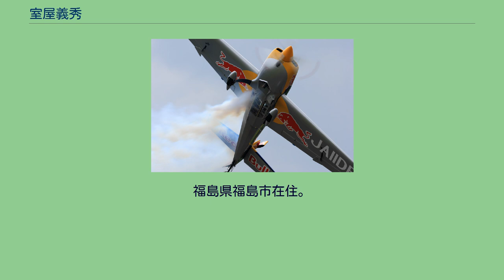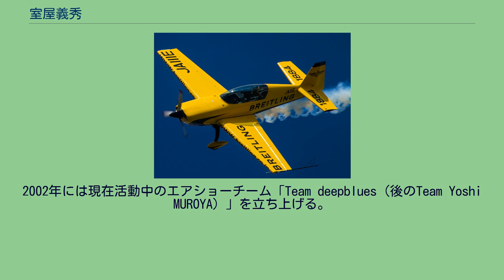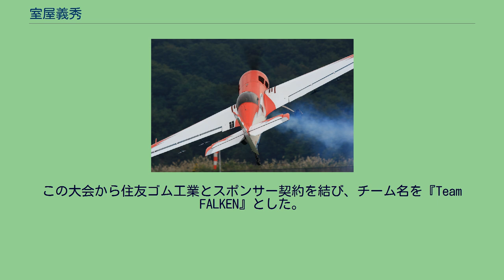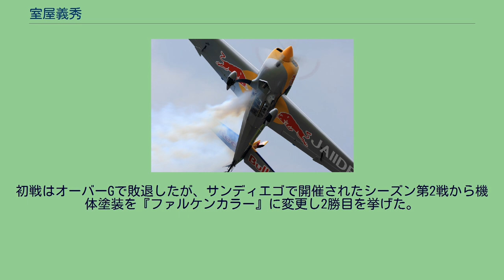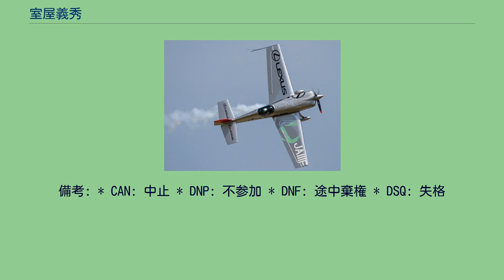室屋義秀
室屋 義秀（むろや よしひで、1973年1月27日 - ）は、日本のパイロット。
福島県福島市在住。
2002年に活動を開始した競技志向型（エアロバティックス）エアショーチームのメインパイロット。
2009年からレッドブル・エアレース・ワールドチャンピオンシップにアジア人として初めて参加し、2017年に年間総合優勝に輝いた。
幼少時代、『機動戦士ガンダム』の主人公アムロ・レイに憧れ、パイロットを目指す。
中央大学杉並高等学校卒業。
中央大学文学部入学後、航空部に所属し、グライダーで飛行訓練を開始。
1993年、20歳で渡米し飛行機のライセンスを取得。
1995年に兵庫県但馬空港で行われたブライトリング・ワールドカップで帝王ユルギス・カイリスやパトリック・パリスなどの世界最高峰の飛行技術を目の当たりにし、本格的なエアロバティックスの訓練を開始する。
1997年、再び渡米し、ランディ・ガニエのもと訓練を積む。
その後、自身初の競技会にも臨み、アドバンスクラス世界選手権では日本代表にも選ばれる。
翌1998年、日本でエアショー活動開始。
2002年には現在活動中のエアショーチーム「Team deepblues（後のTeam Yoshi MUROYA）」を立ち上げる。
また、多額の借金をし、約3,000万円の中古競技機（スホーイ 26M）を購入した。
しかし、燃料費やメンテナンス費用などにコストがかかるため、スポンサーを探していたところ、たまたまテレビ番組「マネーの虎」のエアロバティック・パイロットになりたいという女子大生の企画を見たことで、その出演者である堀之内九一郎にコンタクトを取ったところ、「夢があるなら頑張れ」と堀之内にスポンサーを快諾された。
2003年にはアンリミテッドクラス世界選手権にも出場。
同年、NPO法人ふくしま飛行協会を設立。
理事の一人として、国内のホームベースでもあるふくしまスカイパークで、青少年の健全育成のための教育活動や航空文化の啓蒙活動にあたる。
この年、後にレッドブル・エアレースでもチームコーディネーターとして共に闘うことになる盟友ロバート・フライとフォーメーションでエアショーを開始。
2004年、エアロバティックスの道に入るきっかけともなったユルギス・カイリス、ロバート・フライと共に3機でフォーメーションエアショーを行う「Air Bandits」を結成。
2007年、レッドブル・ジャパンとスポンサー契約締結。
エアショー活動にドイツ製のEXTRA300Sが加わる。
2008年、スペイン・バルセロナで行われたレッドブル・クオリフィケーションキャンプに参加し訓練に合格。
レッドブル・エアレース・ワールドシリーズの参戦に必要なスーパーライセンスを取得し、翌2009年、レッドブル・エアレース・ワールドチャンピオンシップ2009に正式参戦。
最終戦スペイン・バルセロナ大会では、自身最高となる6位入賞を果たす。
2010年、前年に引き続きレッドブル・エアレース・ワールドチャンピオンシップ2010に参戦。
また、国内で初めて開催された「第1回全日本曲技飛行競技会」では事務局を務める。
既婚者で、3人の娘を持つ。
2015年、日本（千葉市美浜区幕張海浜公園）で初めてレッドブル・エアレースが開催され、このレースからジブコ エッジ540V3を投入。
結果、決勝のラウンド8で最大負荷が10Gを超えたためDNF（Did Not Finish）で最終結果は8位となった。
この大会から住友ゴム工業とスポンサー契約を結び、チーム名を『Team FALKEN』とした。
この後、第5戦と第7戦で自身初の1シーズン2度の表彰台に達し、最終戦では予選1位通過を果たし、総合6位でシーズンを終えた。
2016年5月、千葉市美浜区幕張海浜公園で開催されたレッドブル・エアレース第3戦で日本人として初優勝を果たした。
6月にはレクサスとスポンサー契約を結んだ。
またSARDも室屋とパートナーに契約を決定し、室屋の故郷である福島に研究施設を建設した。
SARDは室屋のレースのエンジニアリングを担当し、室屋もSARDの航空機研究にアドバイザーとして関わることになった。
2017年からは登録名をニックネームの『YOSHI MUROYA』に変更。
初戦はオーバーGで敗退したが、サンディエゴで開催されたシーズン...